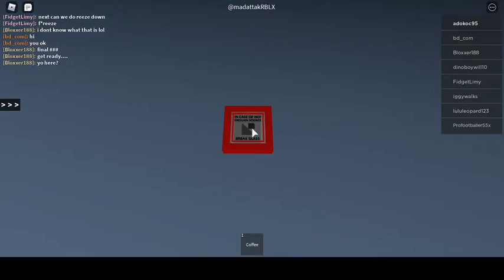Innovation Labs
sdf